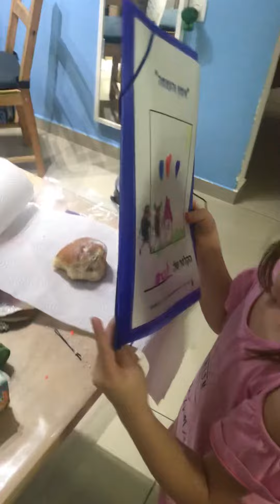Хэллоуин у Моники